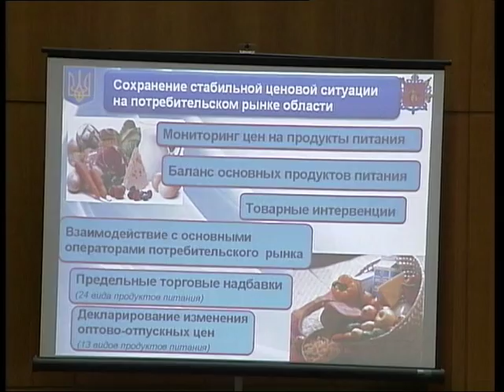Запорожская ОГА Отчет департамента экономики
Публичный отчет — как диалог власти, бизнеса и общественности. Подобные мероприятия в форме отчета директоров департаментов в Запорожской облгосадминистрации в этом году стали обязательными.